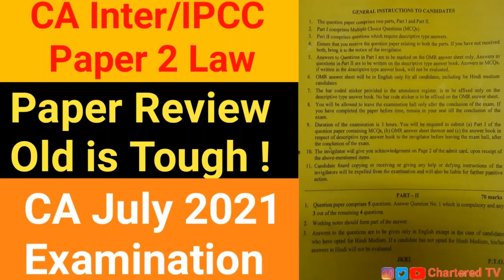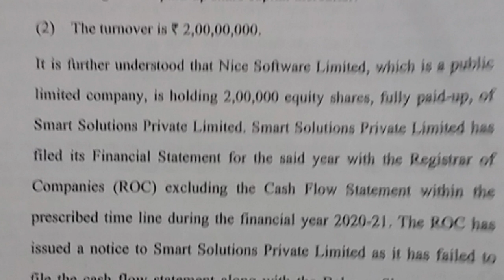CA Inter/IPCC Law Paper Review For July 2021 CA Exams | Old Course is Tough